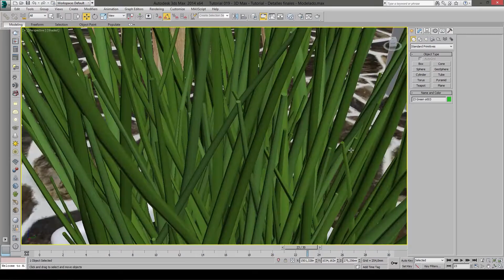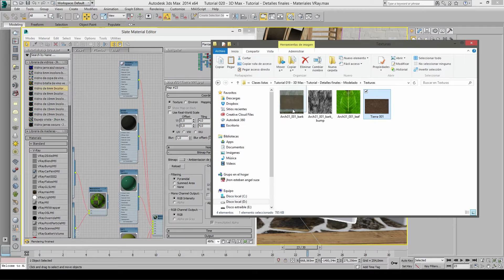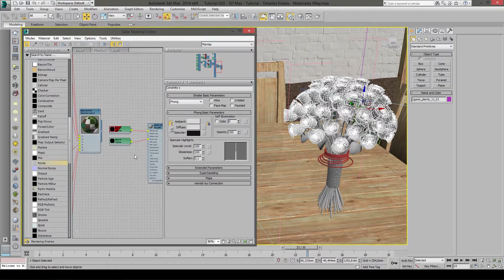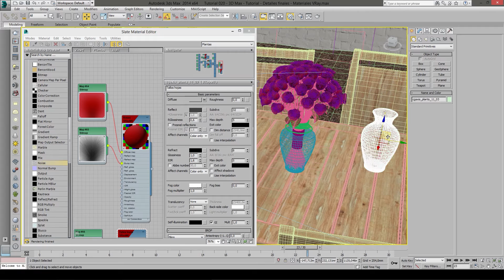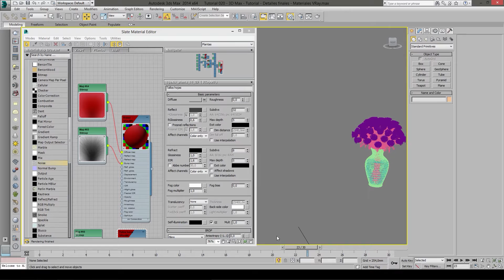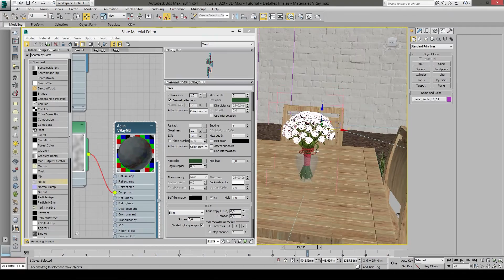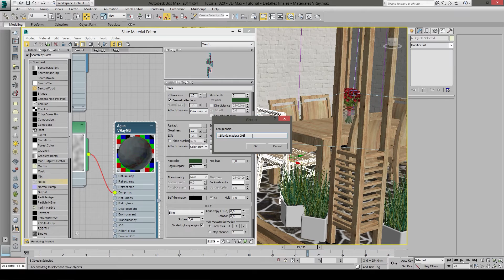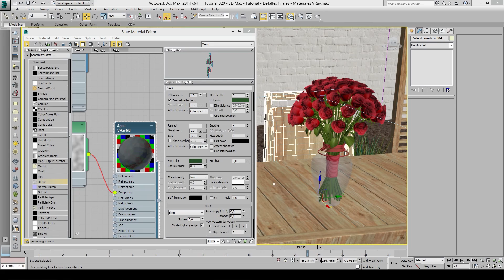3D Max 2014 Tutorial - Detalles finales - Materiales VRay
Tutorial de 3D Max 2014 Detalles finales de nuestra escena exterior de Jardín, parte Materiales VRay.
En el próximo tutorial terminaremos con la creación de nuestra escena, sacando los render´s Completamente finales

👉🏼👉🏼👉🏼 Cursos recomendados  👇🏼👇🏼👇🏼

Muchas gracias